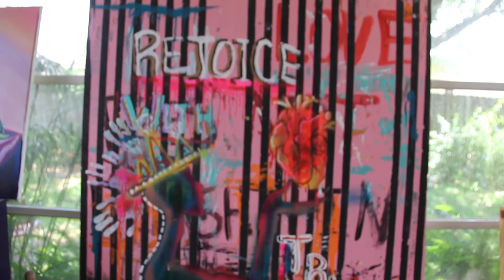Growing As An Artist | Improving The Quality Of Your Art : Selena Ferrer Interview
Iv'e been able to successfully pursue an artist career because of Self Belief + Overcoming Artist Block + Being A Student to different mediums!
I encourage those who. GROW as an ARTIST, & IMPROVE the Quality of your art by staying true to your center! Stick around those who support the truest version of you.. and Last but not Least : SHARING IS ENOUGH. Stay consistent in believing your gifts. Stay Creative my Friends

MUSIC *
All courtesy of Tune Tank : "Training Time" - Omka